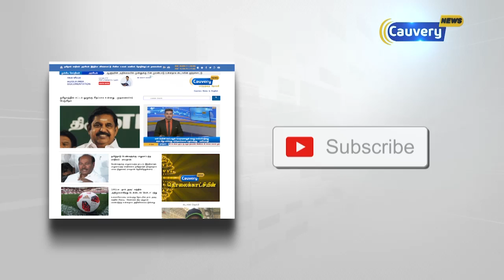புலிகள் காப்பக வனப்பகுதியில் பற்றி எரிந்த காட்டுத்தீ | Masinagudi